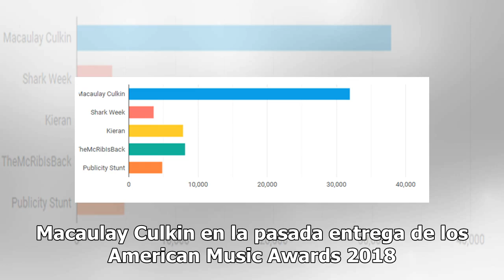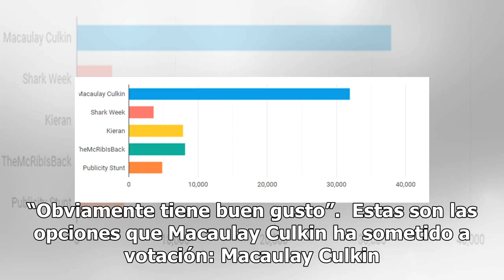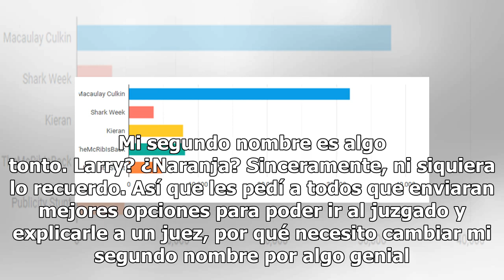Macaulay Culkin realiza encuesta para cambiar su nombre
Macaulay Culkin, recordado por su personaje de Kevin McCallister en "Mi pobre angelito", planea cambiarse el nombre y quiere la ayuda de sus fans. El actor señaló en entrevista con Jimmy Fallon que cambiará su segundo nombre, Carson, por un apodo más divertido. Los fanáticos pueden votar por el nomb...